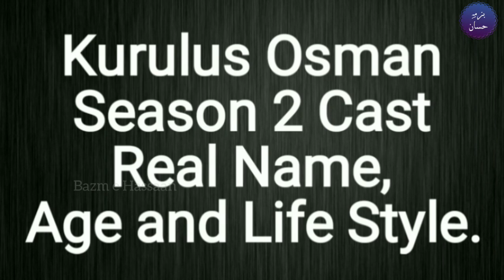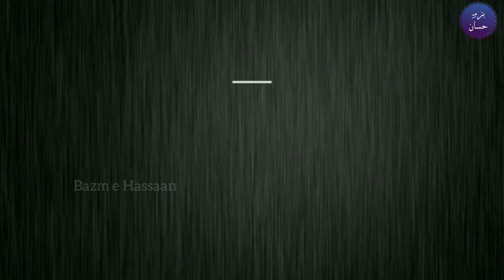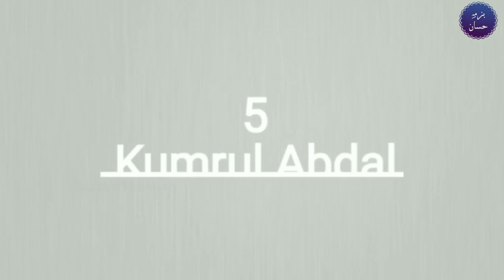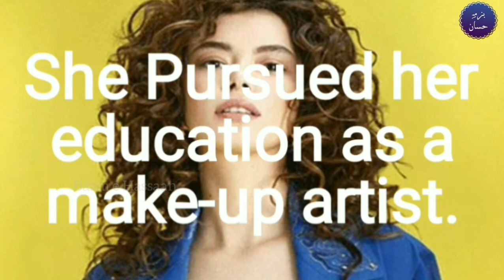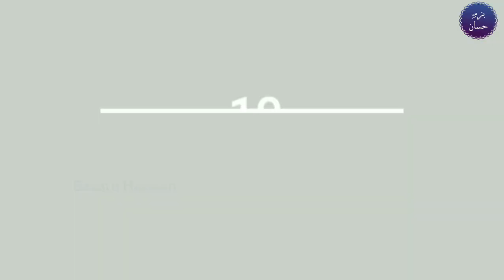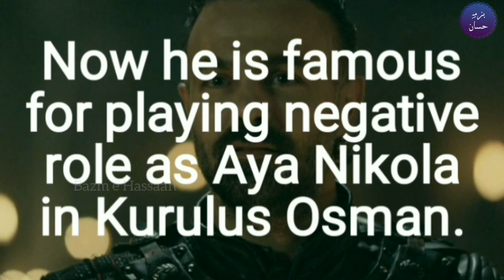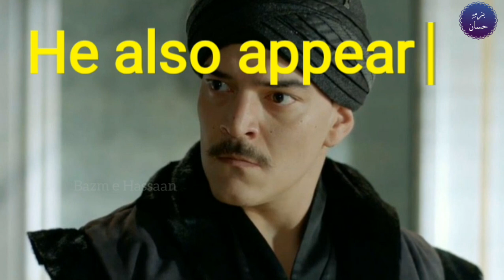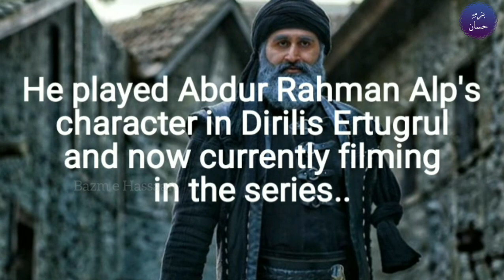Kuruluş Osman Season 2 Cast | Real Name, Age and Life Style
In this video you can see the real name, age and life of those actor who have played main characters in Drama Kuruluş Osman. Here is the sequence.

dirilis_ertugrulpakistani_fans